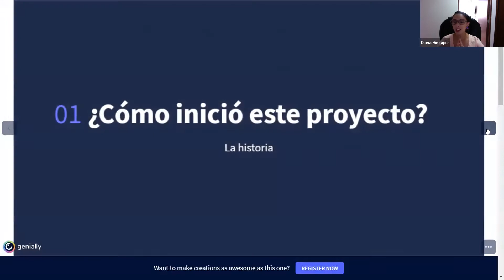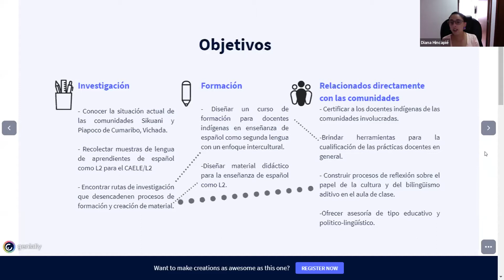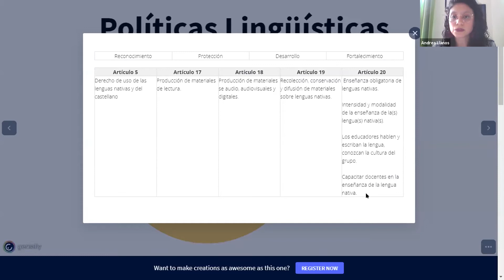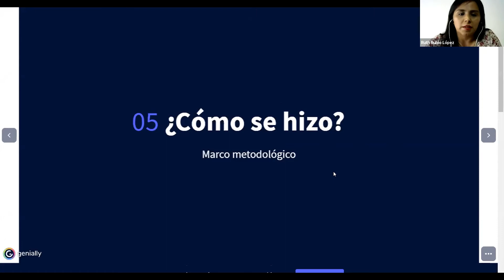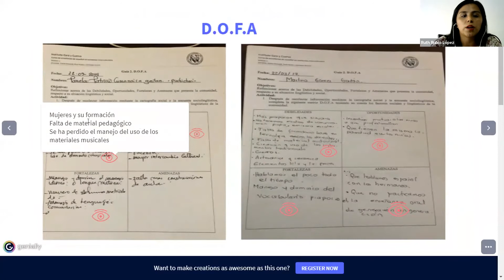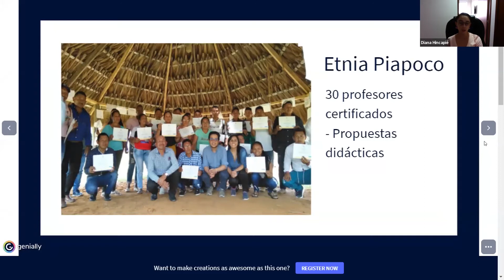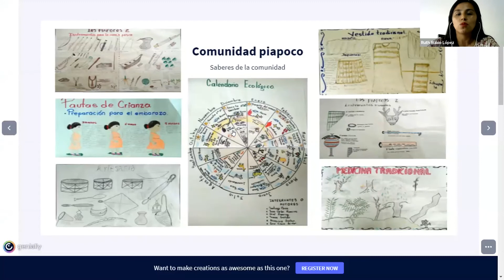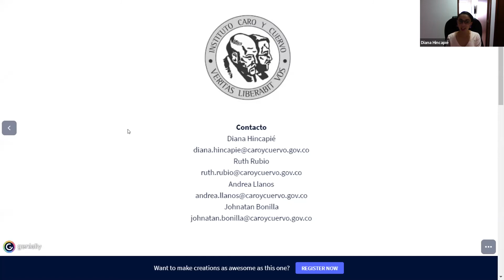Formación de profesores indígenas en enseñanza de español como segunda lengua